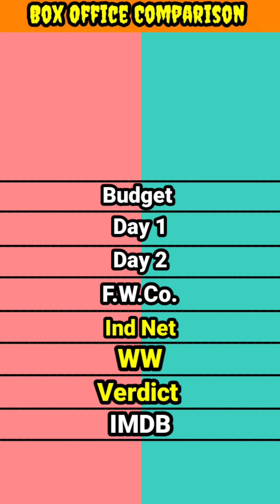Hrithik Roshan movies Jodha Akbar vs Koi mil Gaya movie box office collection comparison।।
Hrithik Roshan movies Jodha Akbar vs Koi mil Gaya movie box office comparison
Hrithik Roshan movies Jodha Akbar vs Koi mil Gaya movie lifetime world wide box office collection comparison video